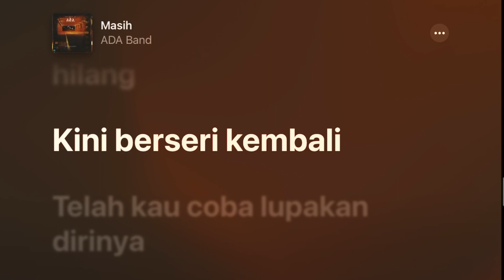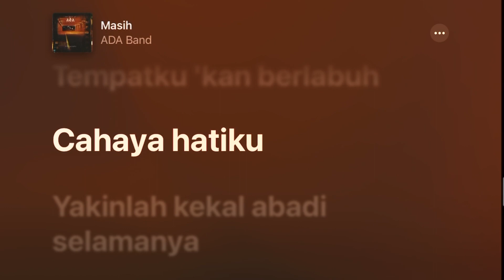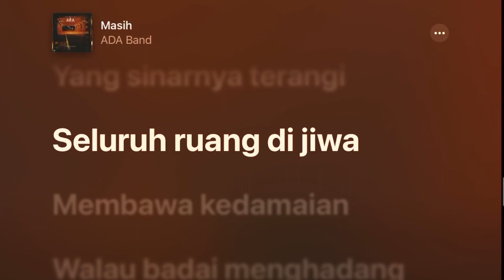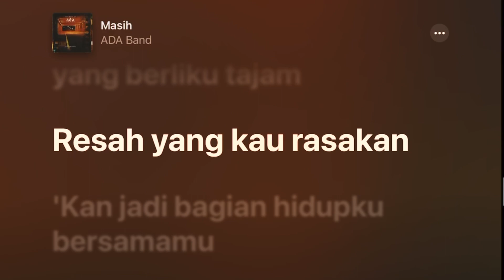Masih - ADA Band +Lyrics +Karaoke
Tahun: 2003
Artis: ADA Band
Album: The Best Of (Discography)
Nada dasar: A
Chords: A, G, D, Bm, E, F#m